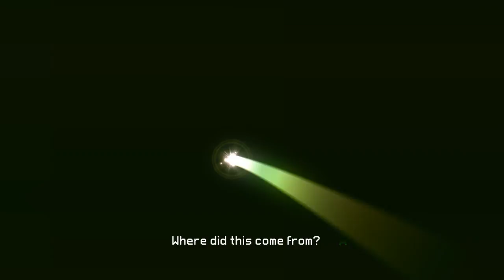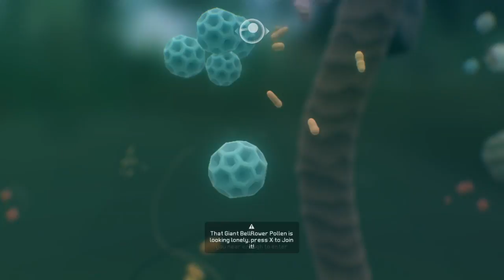Test Run - Everything!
Welcome to Everything, a Philosophical experience of a game where you search the universe to become Everything while listening to lectures that open you up to many different thoughts. What are we? Why are we? How are we? Who are we? This game, if you allow it, will relax you and open you to thinking about well... Everything!

If you like experience type games, relaxing games, or games that mainly make you think you will probably enjoy this game. If not for that, it's pretty funny rolling around as a Bunch of Bananas and mating as a fence.